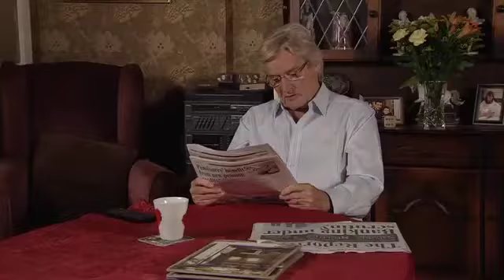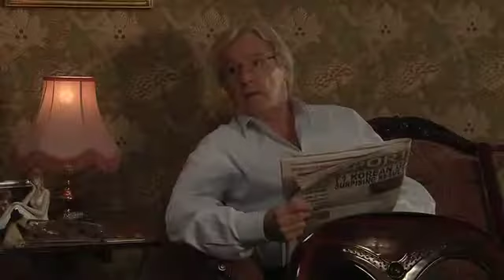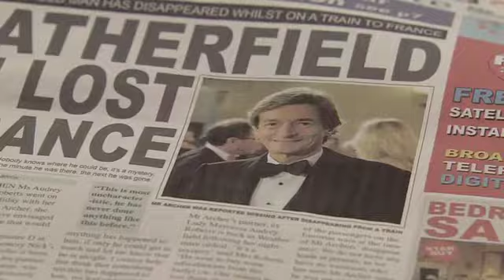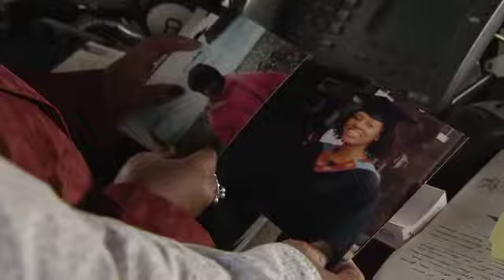CoronationStreet_2012-10-15_360p.x264.Prt1-SS.